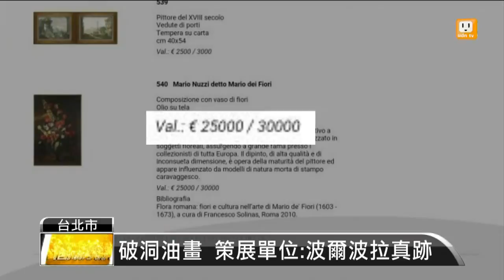【2015.08.26】被撞破的名畫 義媒:作者另有其人 -udn tv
「真相達文西‧天才之作特展」中，一名國中生撞破畫家保羅波爾波拉的作品後，不但開始有人質疑畫作可能是假的，也引發國際關注，現在還有義大利媒體指出，毀損的畫作其實並不是保羅波爾波拉的作品。完整內容 , FB , Twitter , G+